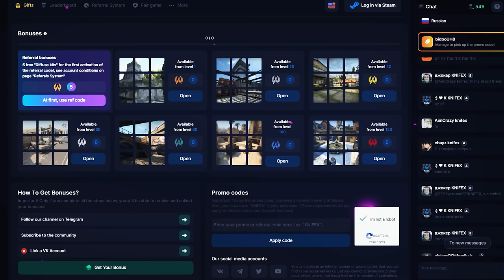THE FACEIT JOURNEY STARTS... (ft. Drake)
THE FACEIT JOURNEY

The first 100 users will get 0.1$ with the code
P51bkOIh05VKWV

The first 300 will get from 5 to 500% deposit bonus with code:
dImS2f1QfJCV33